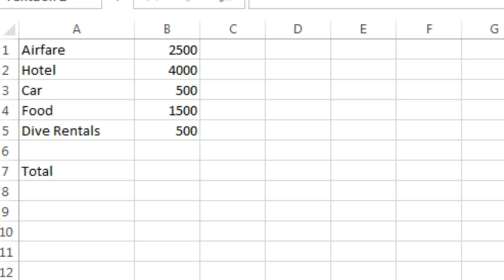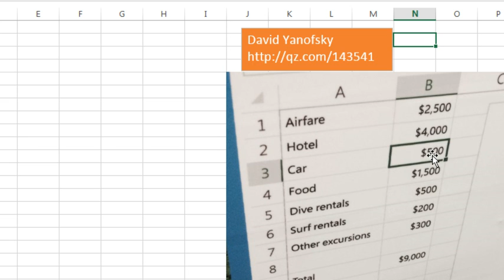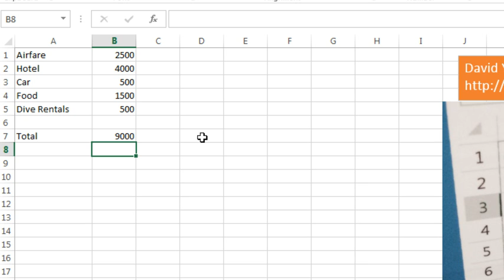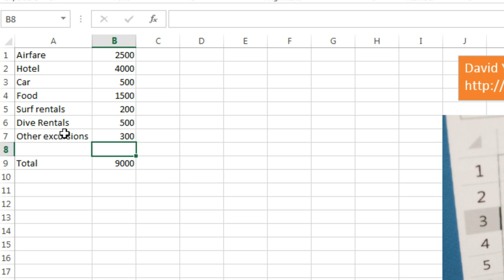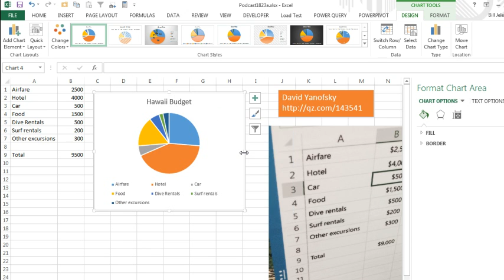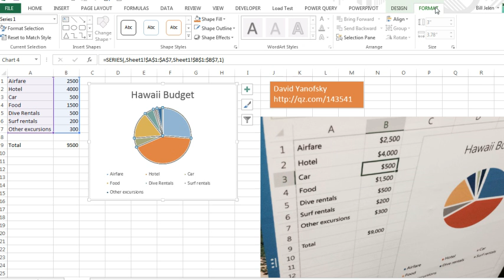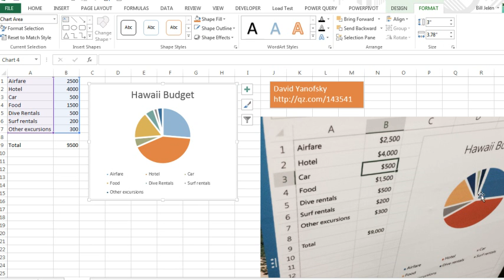Excel - Summing for Ad Agencies - Episode 1823a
Microsoft Excel Tutorial: Avoiding Errors in Formulas and Chart Types | MrExcel Netcast.

Welcome back to the MrExcel netcast, where we bring you the latest tips and tricks for mastering Excel. In this episode, we'll be discussing a recent blog post by David Yanofsky, where he noticed a glaring error in an ad for Microsoft's Surface laptop. The ad agency had made a simple mistake in their spreadsheet, and it got us thinking about the importance of using the correct formulas in Excel.

The ad agency had used the formula =B1+B2+B3+B4+B5 to calculate their total, which gave them the correct answer initially. However, as they added more data to their spreadsheet, the formula did not adjust accordingly, resulting in an incorrect total. This is a common mistake that can easily be avoided by using the =SUM formula, which automatically adjusts to include any new data added to the spreadsheet.

But that's not the only mistake the ad agency made. They also used a pie chart to display their data, which is not the most effective way to visualize this type of information. In fact, if they had used the Recommended Charts feature in Excel, it would have suggested a clustered bar chart instead. This just goes to show the importance of understanding the different chart types and choosing the most appropriate one for your data.

To make matters worse, the ad agency also used a white outline and adjusted the weight to create the large gaps between the slices in the pie chart. This is a tedious and unnecessary step, as there are other ways to achieve the same effect. It's clear that the ad agency lacked a basic understanding of Excel, which is surprising considering they were creating an ad for Microsoft's own product.

It's unfortunate that this mistake made it into a major ad campaign, but it serves as a reminder of the importance of using the correct formulas and chart types in Excel. We hope this episode has been informative and has helped you avoid making similar mistakes in your own spreadsheets. Don't forget to check out the blog post by David Yanofsky for more details on this error.

Table of Contents:
(00:00) Introduction to MrExcel Podcast Episode 1823A
(00:14) Blog post by David Yanofsky on qz.com
(00:28) Ad agency's mistake in Microsoft ad
(01:04) Possible reasons for the error
(02:22) How the ad agency could have avoided the mistake
(03:41) Discrepancies in the chart used in the ad
(06:07) Clicking Like really helps the algorithm

Good news: The new Surface ads feature Excel. Bad news: there is a spreadsheet error in the ad. Read the original blog post from David Yanofsky
This episode of the podcast looks at how the spreadsheet could be totaling incorrectly and teaches you why you should not use =B1+B2+B3+B4+B5. Also - how did they get the gaps in the pie chart?